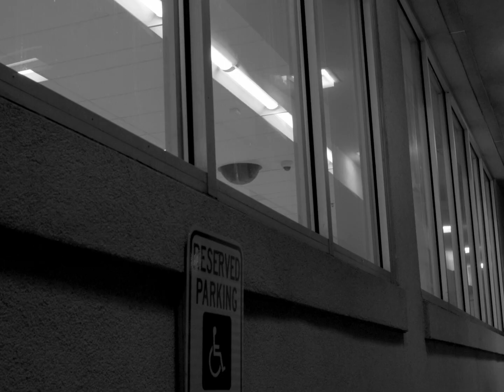CCTV // Box Cutter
directed by Elise Moeller
shot by Carrie Rogers